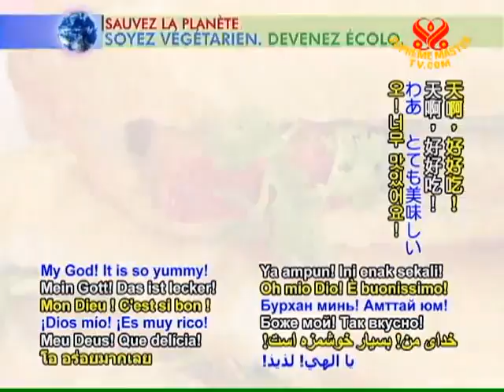Sumptious Aulacese Vietnamese Vegan Roast